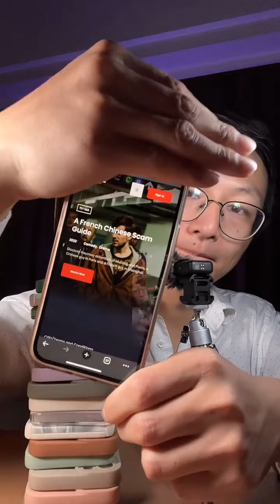Phone cases + created in China Calm = your best sleep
TikTok live-stream recording. It's funny to see the mic moving all the time because of a face filter on TikTok.